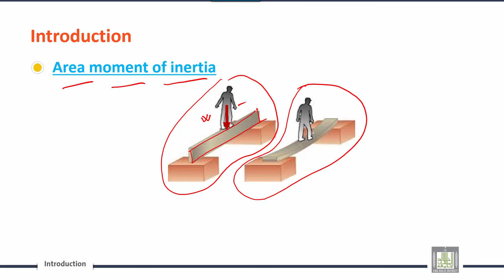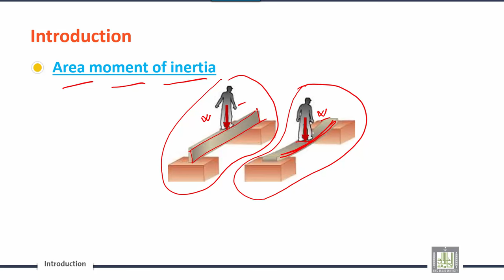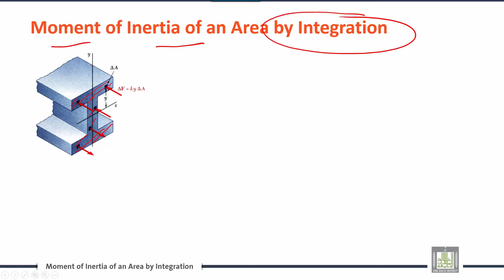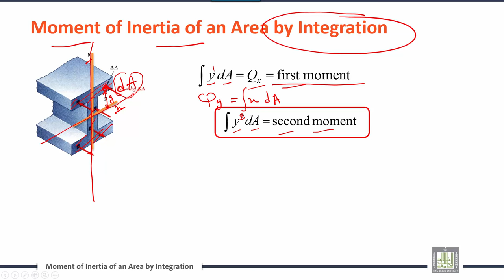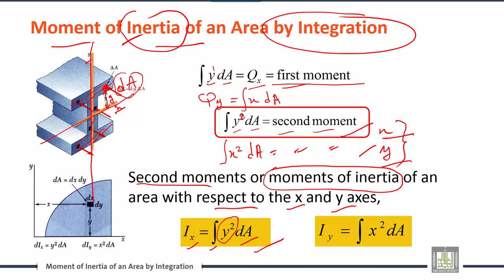Engineering Mechanics | C7-L1 | Moment of Inertia of an Area by Integration - 1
الوحدة 7 : Distributed Forces: Moments of Inertia
الدرس 1 :  Moment of Inertia of an Area by Integration - 1
Introduction
Moment of Inertia of an Area by Integration